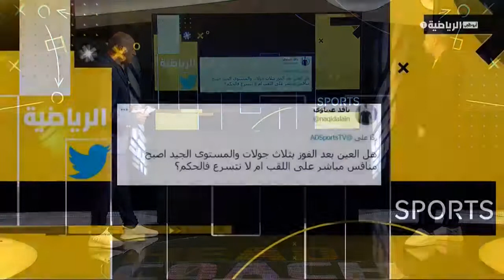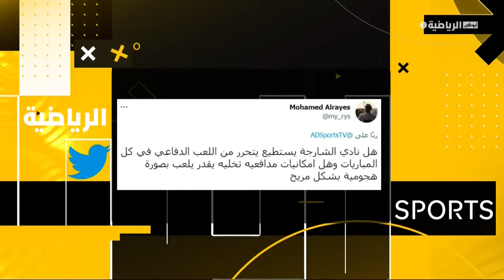فقرة تفاعل الجماهير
هل العين بعد الجولات الأولى أصبح منافساً على اللقب؟
ماذا ينقص فريق شباب الأهلي بعد الأداء في المباراة الأخيرة؟
هل يستطيع الشارقة التحرر من اللعب الدفاعي؟
أبوظبي_الرياضية 1